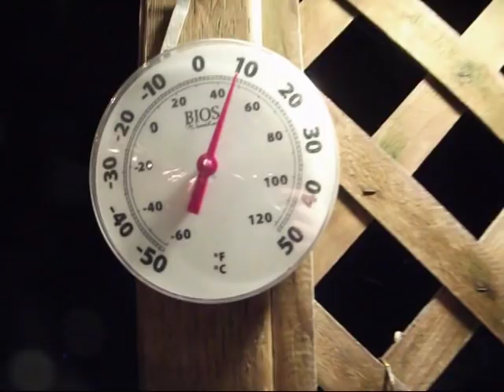2019 10 03 Sunday Night Feeding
My other camera is on the charger had to use my Fuji Camera
this movie is quite long